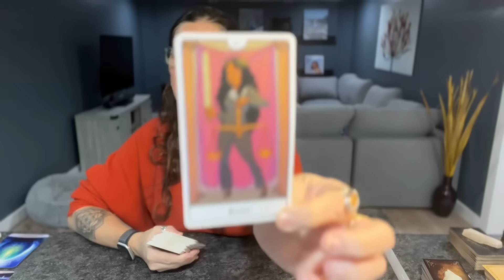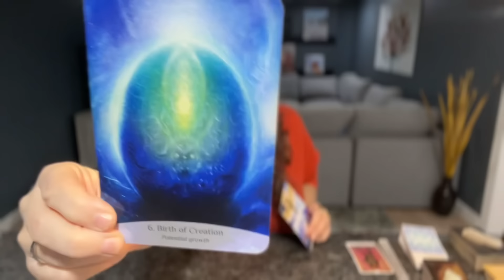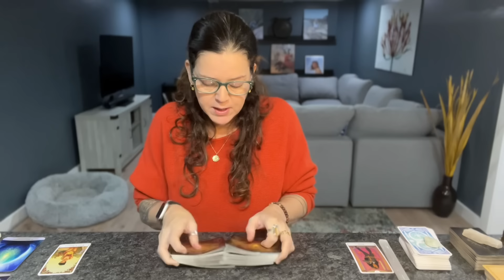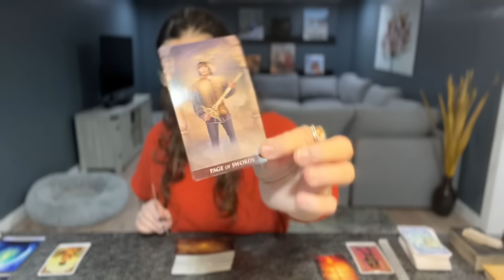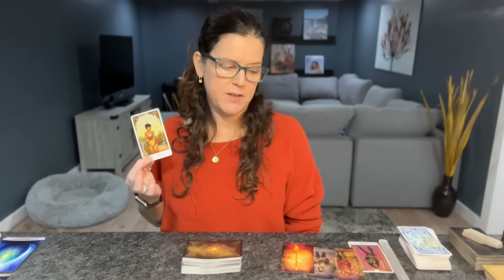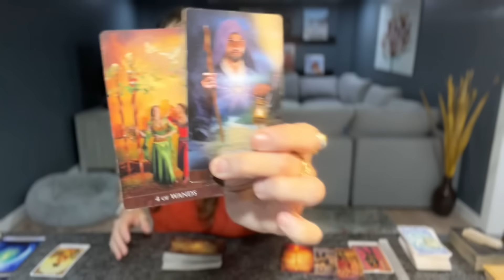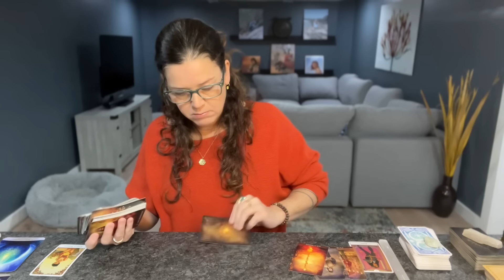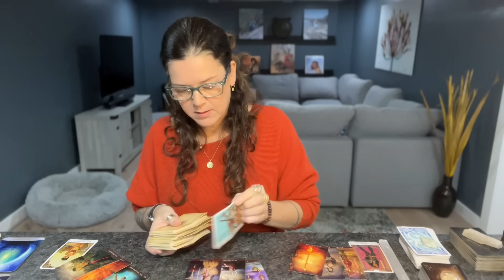LIBRA ♎︎ “Push Forward With Passion! Big Growth Opportunities + Isis Activation” JANUARY 15TH-21ST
Hi! This guided message is a General+Love+Tarot+Oracle Reading for your Libra Sun/Moon/Rising/Venus placements for the week of: January 15TH-21ST, 2024.

TAROT & ORACLE DECKS 🔮 I LOVE 💗 & USE:

TAROT 💫

ORACLE✨